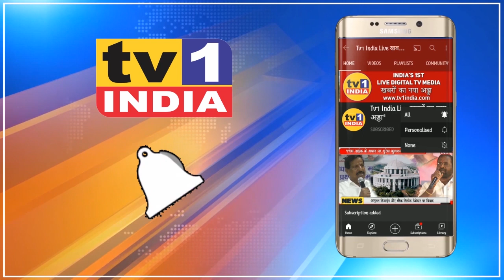Maratha समाज निकालेगा आक्रोश मोर्चा | Narednra Patil की यलगार | जगायेंगे सरकार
मराठा आरक्षण के लिए कल मराठा क्रांति मोर्चा की ओर से आक्रोष मोर्चा निकालने की तैयारी है. माथाड़ी नेता नरेन्द्र पाटिल ने आज एक प्रेस कांफ्रेंस में आक्रोश मोर्चा की जानकारी देते हुए कहा कि राज्य की महाविकास आघाड़ी सरकार की नाकामी के कारण सुप्रीम कोर्ट ने मराठा आरक्षण रद्द कर दिया. अब सरकार की जिम्मेदारी है कि मराठा समाज को न्याय दिलाने के लिए वैकल्पिक पहल करे. उन्होंने कहा कि सरकार को जिम्मेदारी का एहसास दिलाने और जगाने के लिए यह आक्रोश मोर्चा निकाला जा रहा है..